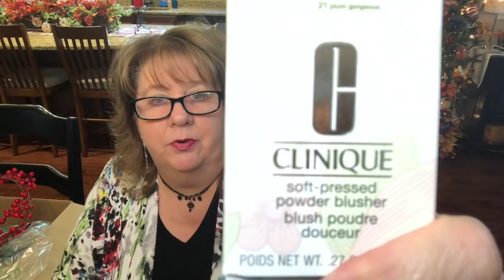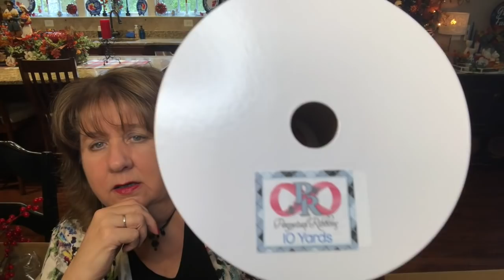Shopping Haul: Walmart, Clinique, Paper Mart, Perpetual Ribbons, Hobby Lobby, & Amazon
ALSO, NEW CHRISTMAS STAIRCASE DESIGN PLAN
Hi Everyone!! I hope this little ditty finds you all doing really well on this fine day!! Much love and hugs all around! 💗

~My Snippers (Wire Cutters):

~My Hot Glue Gun: